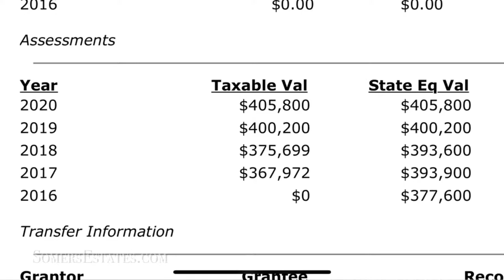Ep 5: “I’m not paying more than market value” might be costing you in this 2021 real estate market.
Do you live in or are moving to the Metro Detroit area and are concerned about competing for a home in this aggressive seller's market? My education is in finance, and that taught me how to approach investments in a way that most people don't. Part of that includes the opportunity cost of money not made, as well as using market forecasts to make decisions now.

Here is another way to approach the idea of paying over the appraised value in a seller's market:

Metro Detroit and Ann Arbor Real Estate Agent who specializes in Plymouth, Northville, Novi, Canton, South Lyon, Brighton, Milford, Livonia, and Farmington. Helping first time buyers, move up buyers, and downsizing buyers find their next home, as well as homeowners who are selling get the best price during their home sale.